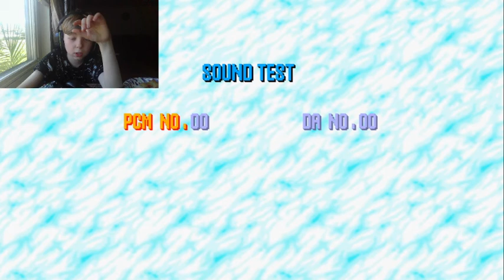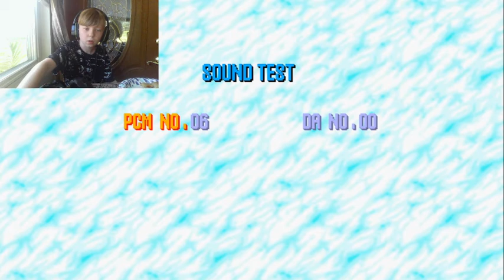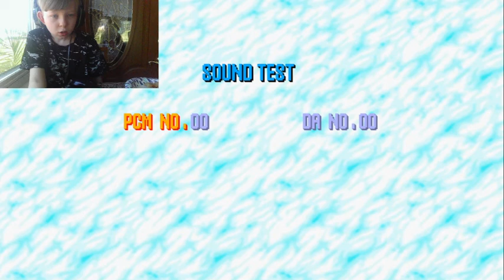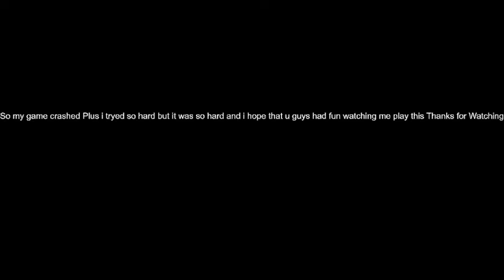FNF VS SONIC.EXE: THIS KID DONT NEED NO RINGS